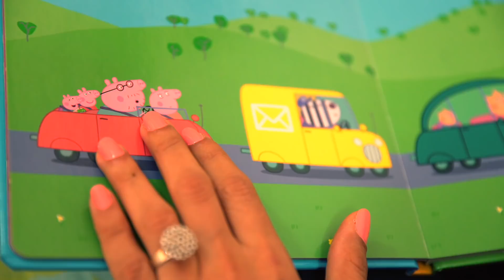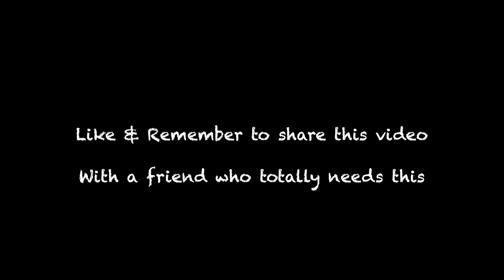sRide Carpool : Did You Carpool Today?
People you meet during daily carpool. Have you met some of these kinds? Carpool with sRide and reap the benefits of carpooling.
IPL matches, New movies in 2018 or travel to office,  you can carpool anywhere with friends and enjoy the ride...